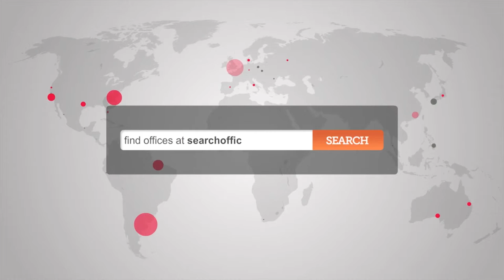Office Space Hatfield - Hatfield Offices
Serviced Offices in Hatfield

Recently refurbished to a high specification, this 4 storey building features a double height reception and full height atrium, and is set within a beautiful, landscaped environment.  Fully serviced offices are available on flexible terms with the additional benefits of 24hr access, car parking and a fully manned reception area.Located close to the A1 motorway this centre offers easy access to all major road links.  Both Heathrow and Luton Airports are located close by.